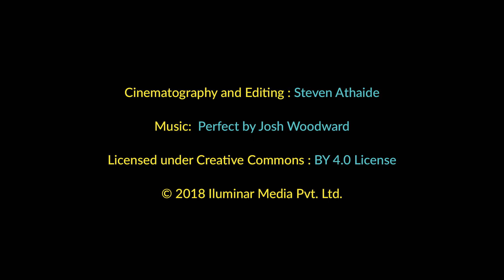Mahim Khao Galli!